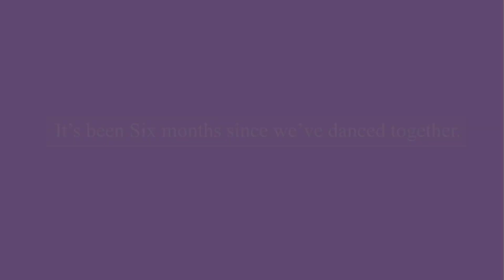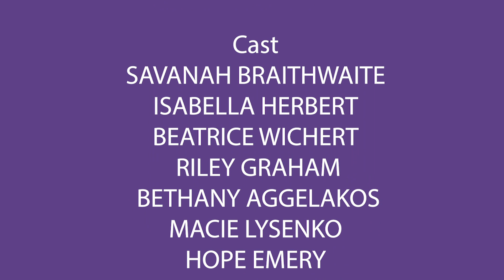Back to Dance Guidelines - COVID Health and Safety Practices